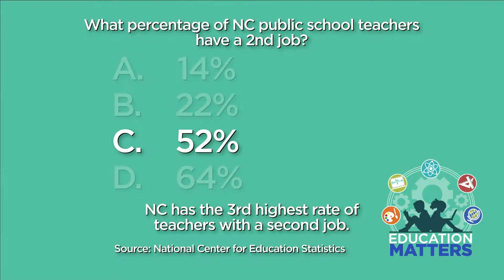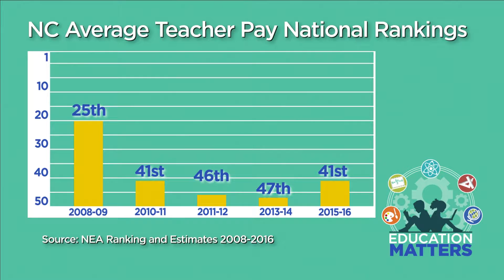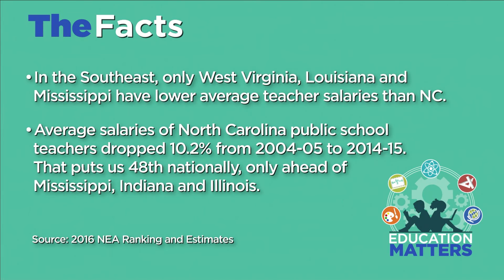Education Matters Ep. 4 NC TOY Bobbie Cavnar 10-30-16